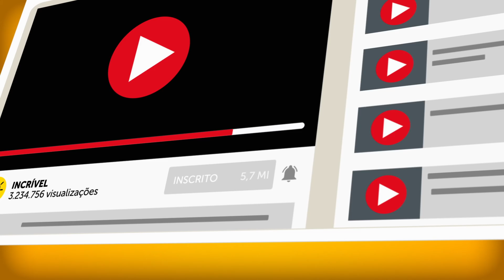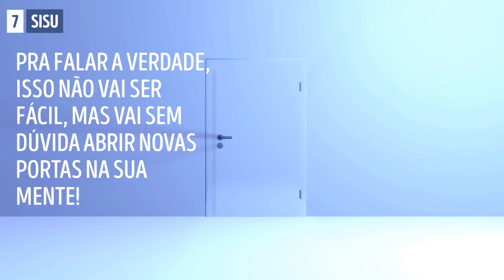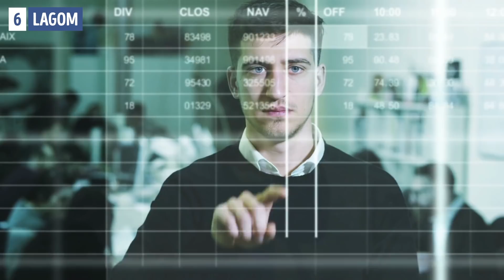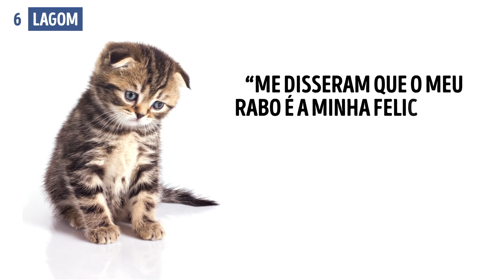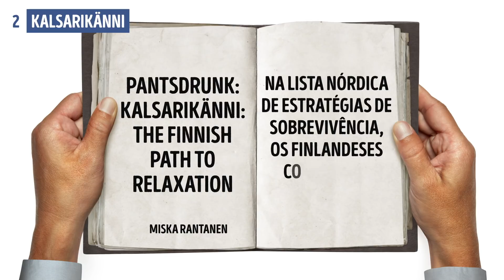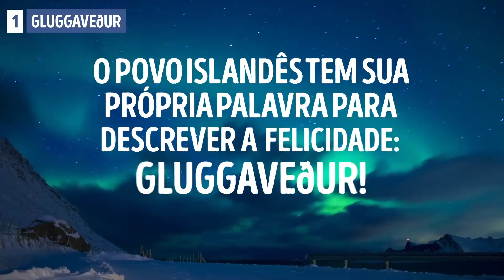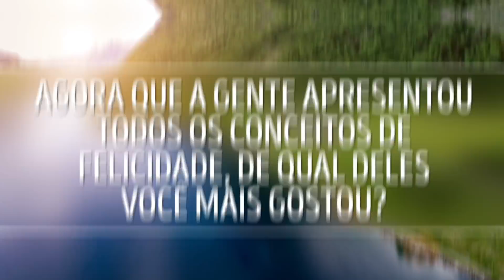7 Coisas Que Fazem Os Nórdicos Serem As Pessoas Mais Felizes Do Mundo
Como Ser Mais Feliz. Você sabia que os nórdicos estão no topo da lista das pessoas mais felizes do mundo todos os anos? Mas o que os faz ser tão contentes e felizes? E isso também pode mudar o modo como enxergamos o mundo? Bora descobrir os elementos-chave da felicidade nórdica! Use estas simples dicas e sabedoria para mudar sua própria vida para melhor.

Minutagens:

Sisu, ou espírito de perseverança e autonomia dos finlandeses

0:52

Lagom, ou de quanto um sueco precisa para viver 2:00

Arbejdsglæde, ou o jeito dinamarquês de amar o trabalho 3:51

Friluftsliv, ou amar a natureza do jeito norueguês 4:59

Gezelligheid, ou apreciar a proximidade do jeito holandês 6:03

Kalsarikänni, ou o novo método de relaxamento dos finlandeses 7:11

Gluggaveður, ou o otimismo da Islândia 8:40

Resumo:

- O Sisu representa a resiliência e a coragem, ensinando a arte de abrir mão de palavras desnecessárias e excesso de emoções. “Se alguma coisa precisa ser feita, ela será feita.”

- Na Suécia, o lagom é uma habilidade necessária para se viver uma vida equilibrada. Este estilo de vida pode ser traduzido como “nem muito, nem pouco.”

- O conceito mais conhecido de felicidade para o povo dinamarquês é chamado de arbejdsglæde. Resumindo, isso é a habilidade de trabalhar com alegria.

- A ideia principal da filosofia do friluftsliv é se reconectar com a natureza para descobrir o seu próprio eu. Enquanto você passa algum tempo ao ar livre, sua principal tarefa é se libertar da rotina e da pressa.

- Os holandeses acreditam que a felicidade é sinônimo de estar próximo de quem a gente ama. A palavra “gezel” significa companhia ou velho amigo. E “gezellig” pode ser traduzido como aconchegante, agradável e amigável.

- Kalsarikänni pode ser traduzido como ficar bêbado só de cuecas e basicamente significa ficar em casa sozinho, de cuecas ou calcinhas, tomando uns goles!

- O povo islandês tem sua própria palavra para descrever a felicidade, a gluggaveður! Este termo usado na Islândia define o incrível sentimento de quando a gente se senta à janela com uma xícara de café ou chá quente e fica apreciando a paisagem do lado de fora, sem querer sair de casa.

5-Minute Crafts Youtube: goo.gl/0f2h9p